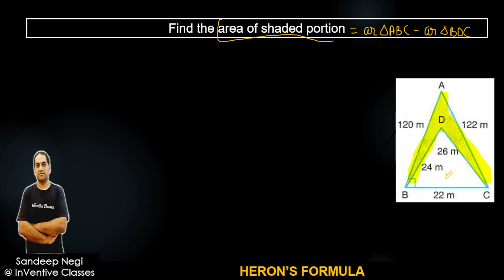Q4. Find the area of shaded portion | HERONS FORMULA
Q1. Find the area of a triangle, two sides of which are 8 cm and 11 cm and the perimeter is 32 cm
Q2. An isosceles triangle has perimeter 30 cm and each of the equal sides is 12 cm.
Q3. The perimeter of a triangular field is 450" " m and its sides are in the ratio 13:12: 5.
Q5. The perimeter of a triangle is 50" " cm. One side of the triangle is 4" " cm longer than the smaller side and the third side is 6" " cm less than twice the smaller side. Q7.
Q6. The perimeter of an isosceles triangle is 32 cm. The ratio of the equal side to its base is 3:2.
Q7. A triangle and a parallelogram have the same base and the same area. If the sides of the triangle are 26cm, 28 cm and 30 cm, and the parallelogram stands on the base 28 cm, find the height of the parallelogram.
Q8. From a point in the interior of an equilateral triangle, perpendiculars are drawn on the three sides. The lengths of the perpendiculars are 14 cm,10 cm and 6 cm. Find the area of the triangle.